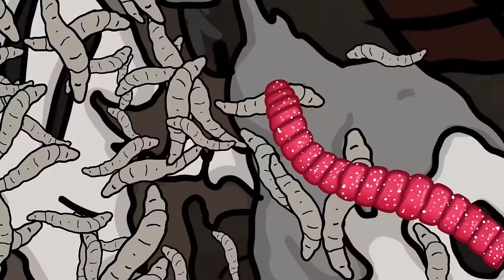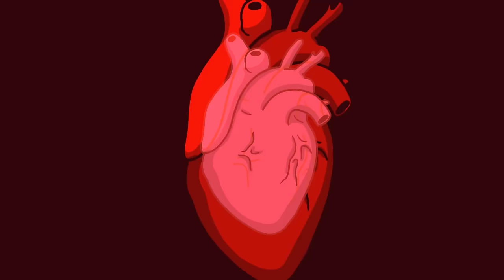Top 13 Tasty SCP (Compilation)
00:00 SCP-839 Candied Worms
13:13 SCP-2611 Large and In Charge
30:03 SCP-5126 - Eat Your Mattress
49:49 SCP-799 Carnivorous Blanket
01:00:12 SCP-913 Mr Hungry
01:18:07 SCP-3166 - GOREFIELD - A Rainy Monday
01:29:07 The Starving Skeletons SCP-2863 - Gashadokuro
01:40:03 Tapeworm Child SCP-1003
02:03:15 SCP-082 - Fernand the Cannibal
02:21:14 SCP-4258 - Freddy's Diner
02:39:12 SCP-1013 Cockatrice
02:55:52 SCP-2535 - Printers That Eat and Eaters That Print
03:18:08 You Are What You Eat (SCP-2057)